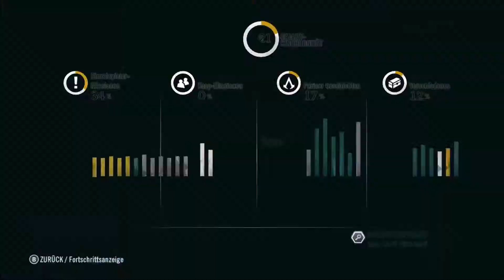ASSASSIN´S CREED UNITY #021- Spielstand futsch // Let´s Play Assassin´s Creed Unity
Paris, 1789. Die Französische Revolution verwandelt eine einst prächtige Stadt in einen Ort des Schreckens und des Chaos. Das Kopfsteinpflaster der Straßen färbt sich rot vom Blut gewöhnlicher Bürger, die es wagten, sich gegen die Willkür der Aristokratie aufzulehnen. Doch während sich die Nation zerfleischt, begibt sich ein junger Mann namens Arno auf ein außergewöhnliches Abenteuer, um die wahren Mächte hinter der Revolution zu entlarven. Seine Suche führt ihn mitten hinein in einen rücksichtslosen Kampf um das Schicksal der Nation und macht ihn zu einem wahren Meister-Assassinen.